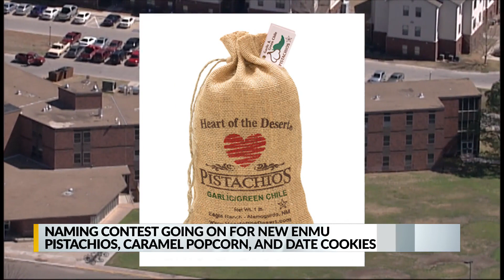ENMU seeks public input in naming branded treats